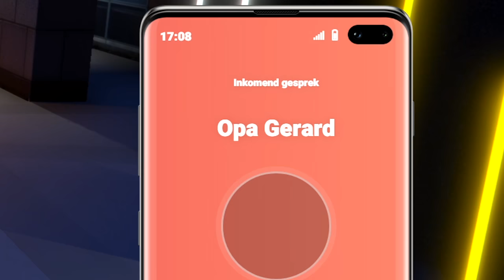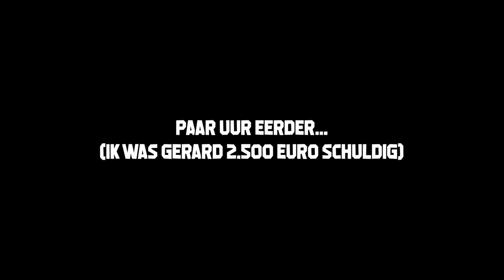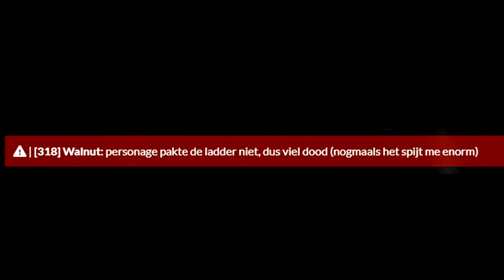IK ONTVOER EEN AGENT MET OPA GERARD!! - Roerveen Roleplay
---) 🎮IGN Info:
Steam: LikeAWalnut
EpicGames: LikeAWalnut
Minecraft: LikeAWalnut
Origin: LikeAWalnut
PSN: Mrwalnutt
Rockstar: LikeAWalnoet
Roblox: MonteurDeurHenkie